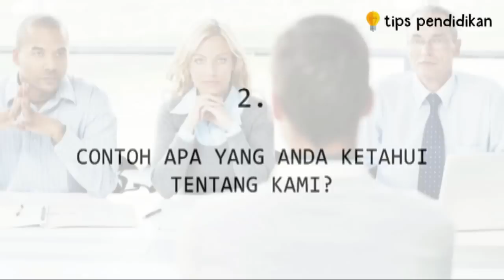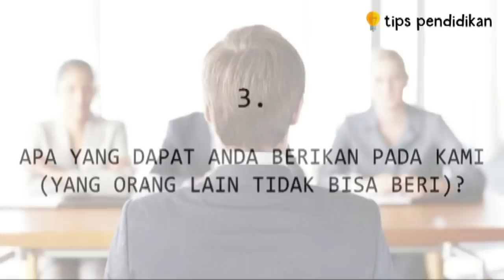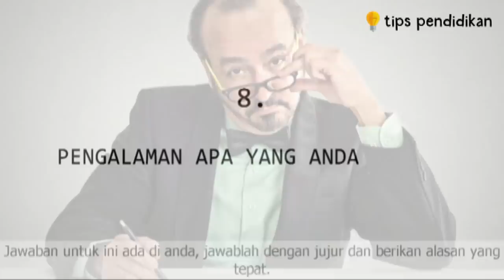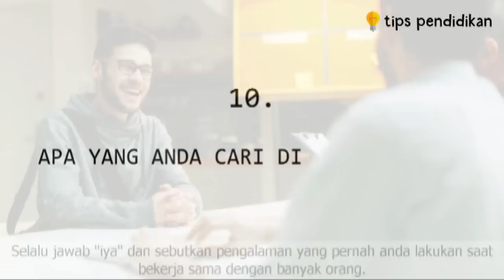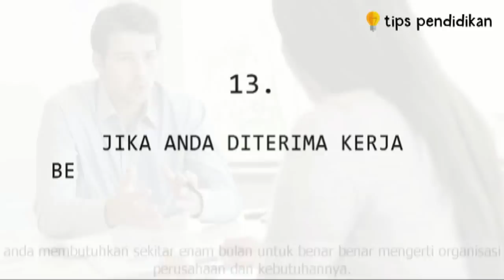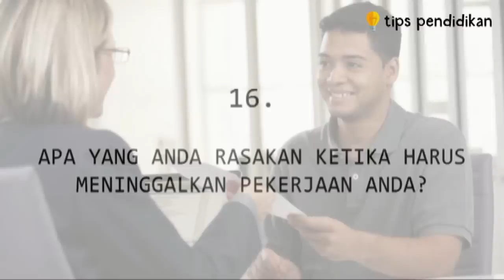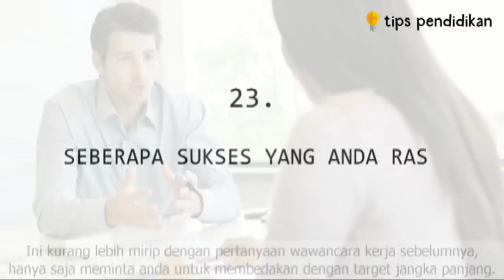24 Contoh Pertanyaan Dan Jawaban Tes Wawancara Kerja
Video ini berisi tentang 24 Contoh Pertanyaan dan Jawaban Tes Wawancara Kerja (Job Interview)
1. Beritahukan kami tentang diri Anda?
2. Contoh Apa yang Anda ketahui tentang kami?
3. Apa yang dapat Anda berikan pada kami (yang orang lain tidak bisa beri)?
4. Apa yang paling menarik menurut Anda dari pekerjaan ini? Dan apa yang paling tidak menarik?
5. Mengapa kami harus merekrut Anda?
6. Apa kelemahan anda?
7. Apakah anda bersedia kerja lembur kapan saja bila diperlukan?
8. Pengalaman apa yang anda miliki dalam bidang ini?
9. Apakah anda bisa bekerja dalam satu tim?
10. Apa yang Anda cari di dalam sebuah pekerjaan?
11. Menurut Anda, apa definisi dari posisi yang Anda inginkan?
12. Berapa lama waktu yang Anda butuhkan untuk memberikan kontribusi berarti bagi kami?
13. Jika anda diterima kerja, berapa lama anda ingin bergabung di perusahaan ini?
14. Dari resume Anda, kami rasa Anda terlalu berpengalaman untuk posisi ini. Bagaimana pendapat Anda?
15. Kenapa Anda meninggalkan pekerjaan Anda yang sebelumnya?
16. Apa yang Anda rasakan ketika harus meninggalkan pekerjaan Anda?
17. Pada pekerjaan Anda sebelumnya, apa yang berkenan dengan Anda? Dan apa yang tidak berkenan?
18. Apa pendapat Anda tentang bos Anda sebelumnya?
19. Mengapa Anda tidak mendapatkan pekerjaan yang lebih baik di usia Anda?
20. Berapa gaji yang anda harapkan?
21. Apa target jangka panjang Anda?
22. Apa Target Jangka Pendek Anda?
23. Seberapa sukses yang Anda rasa telah capai?
24. Apakah anda ada pertanyaan untuk saya?